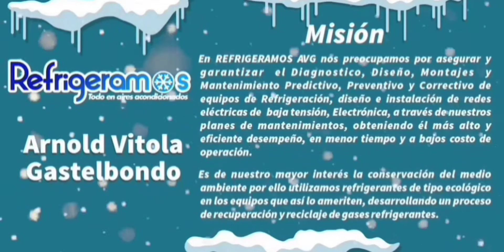Refrigerador Neveras Exhibidoras No Enciende No Enfría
En este vídeo, aprenderás a reparar una nevera Exhibidora, cuando se le dañe el control de frío Manual.